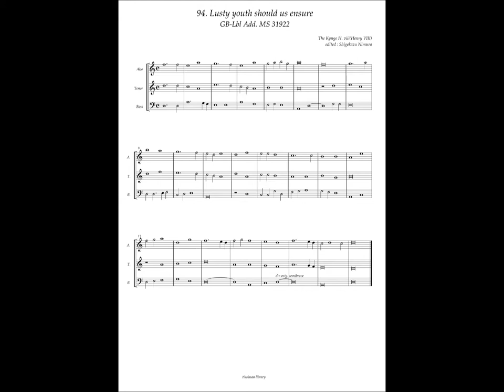GB-Lbl Add. MS 31922, No.94 Henry VIII, "Lusty youth should us ensure"